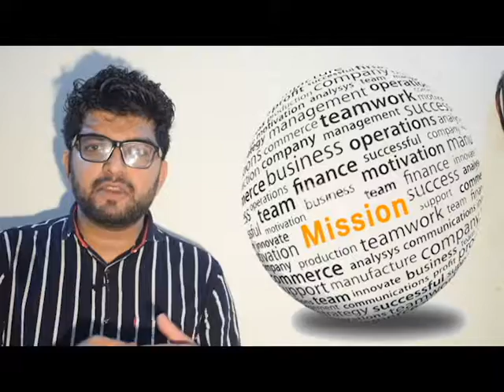what to choose after 10th class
1.
The commerce stream after completion of Class 10 is quite a popular choice in India, as most students feel that the stream offers them a wide arena of career options to pursue after class 12, that would bring them both success as well as financial security easily. However, what most students do not realize is that just as is the case with the science stream, a student also needs to have a certain aptitude for commerce to be completely successful in it.

Some students may choose the Commerce stream for this reason. However, it is a fact that if they have a mind that is more suited to a career in the Humanities stream, or even the Science stream, they would find it hard to survive and perform well in Commerce.

The major subjects covered under the Commerce stream are:
Accountancy
Business Studies
Economics

2. Science
Science can be defined as a systematic study and investigation of natural phenomena and occurrences by way of observation, theoretical explanation as well as experimentation. A scientific study of any phenomena involves careful observation, formulation of hypotheses, conducting experiments to test and prove the hypotheses and henceforth drawing conclusions that confirm or deny the hypothetical assumption. Such scientific studies help in the formulation of universal laws that help humans to know more about the world we live in and how various natural processes and phenomena occur.

Science is a vast field and concerns almost everything that our eyes can see or cannot see. Everything in the universe can be studied under the field of science. Talking at a basic educational level, science can be divided into three broad subjects – Physics, Chemistry and Biology.

The major subjects covered under the Science stream are:
Computer Science

3.Arts
Arts/Humanities
Defining humanities is a difficult task. However, it can be said in a few words that it is an academic discipline which deals with the study of the ‘Human Condition’, utilizing methodologies that are usually analytical, critical or speculative.

The wide range of subjects that come under the umbrella term of Humanities range from history, languages, literature, law, philosophy, religion, performing arts, anthropology, communication, sociology, psychology and many more.

Choosing the Humanities stream after Class 10 would enable a student to choose a career from a range spanning a wide area. Subjects that are available for study in the CBSE class 11 syllabus are History, Geography, Political Science, Psychology, Sociology, English, Hindi and Sanskrit.

The major subjects covered under the Arts stream are:
Geography
Political Science

This are the question which has been asked by students fixed up by this video.

What to do after 10th board exam.
What to do after 10th exam.
what to do after 10th to become software engineer.
best career option after 10th class.
what next after 10th class.
top 10 career option after 10th class.
after 10th what to do.
career option after 10th class.
what after 10th class.
what is commerce in hindi.
what are subjects in commerce.
What to do after 10.
highest salary career.
highest salary jobs.
what is best career option after CBSC board exam.
what are the courses after 10th?
what are the best career options after 10th?
what subject should i choose after 10th?
what are the options after 10th standard?
how can i earn money after 10th?
which diploma is best after 10th?
what should i do after 10th CBSE?
What career shoud i choose after 10th?